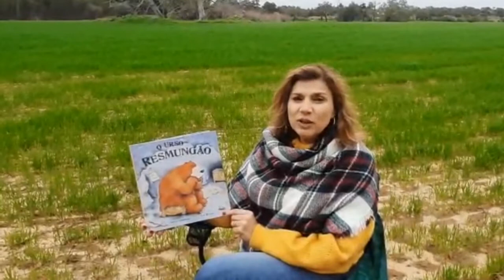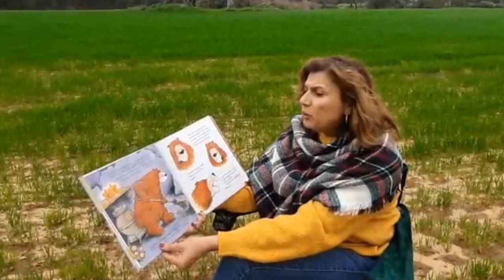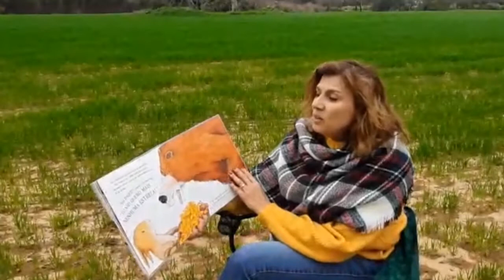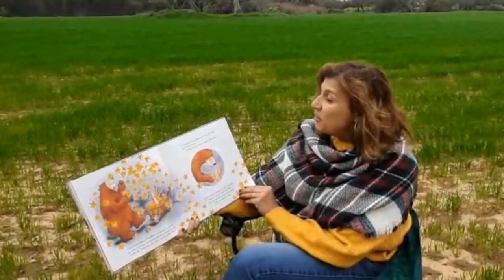LAR DOCE LER - O Urso Resmungão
Hoje é sábado, dia de ouvir uma história. Ouvidos bem abertos para a escutar a história  "O Urso Resmungão", de Steve Smallan, contada pela Luísa Gonçalves da Biblioteca Municipal Manuel da Fonseca.